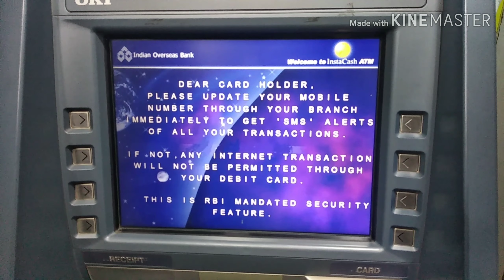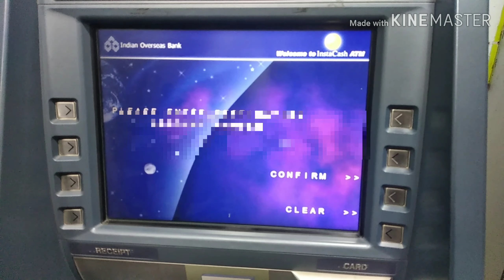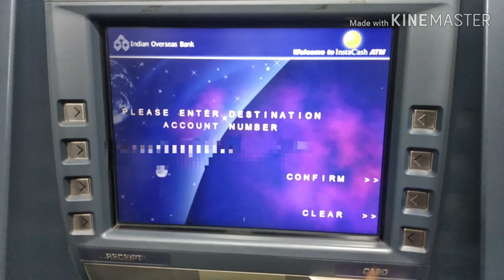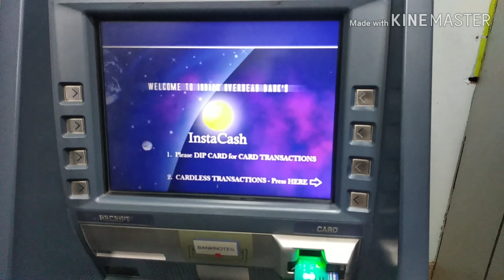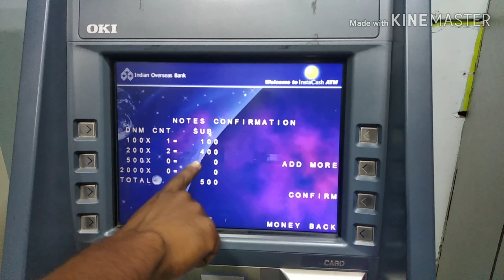How to money deposit in IOB Bank ATM | IOB bank ATM deposit in tamil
My Gadgets

IOB CDM is an ATM-like machine that allows you to deposit cash directly into your account using the ATM cum debit card or your account number. You can use this machine to instantly credit your account without visiting the branch.